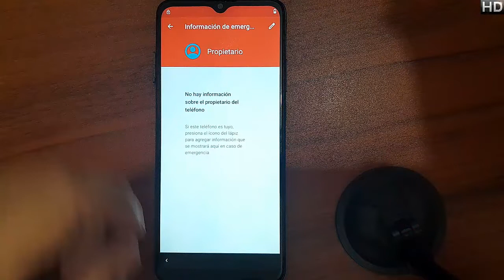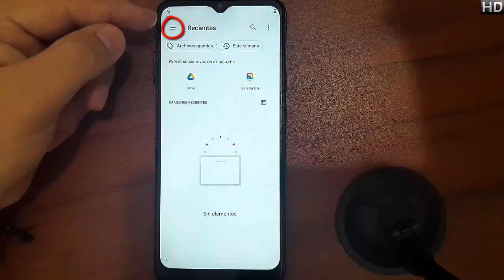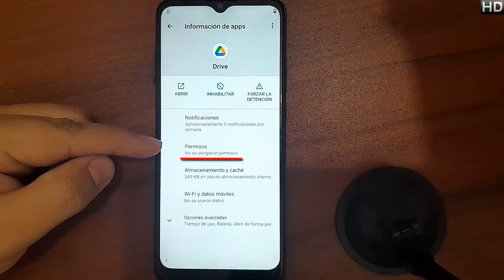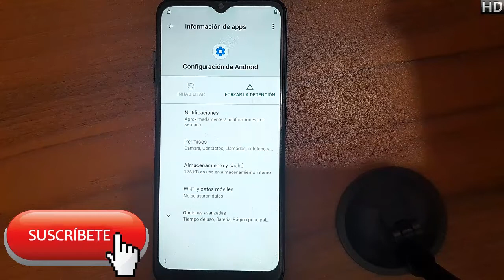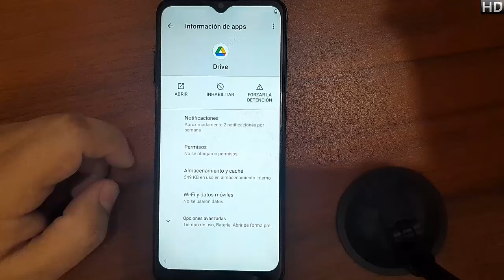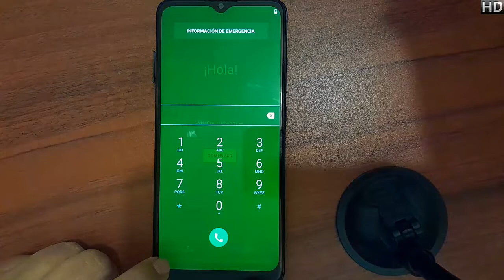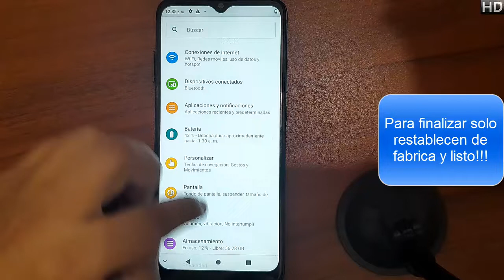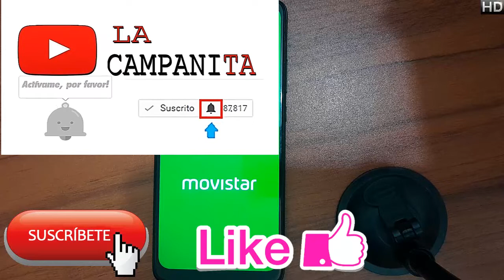Quitar cuenta google o frp zte a51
@Los Ingenieros losingenieros frp zte a51

📱En esta ocasión es el zte a51 #462📱

NUEVO MÉTODO
LINK: